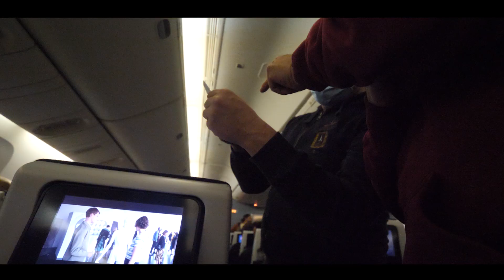FLYING TO CANADA During the Pandemic (as an American)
After four months of being stuck in Cape Town South Africa, I'm flying to Canada to reunite with Stasia! The problem is... Canada's borders are closed to Americans and I had no idea if they would let me in. I decided to take a chance and risk flying 10,000 miles knowing there was a chance they may turn me away. Hope you enjoy!

MY GEAR:
-Bendy Tripod
-Microphone I use
-Action Camera I Use
-Drone I have
-My Camera
-Favorite Lens for My Camera
-Great Beginner Vlog Camera